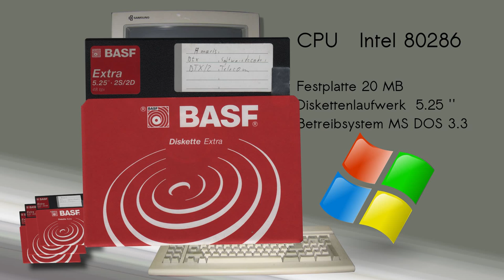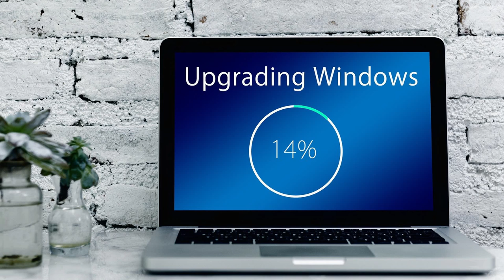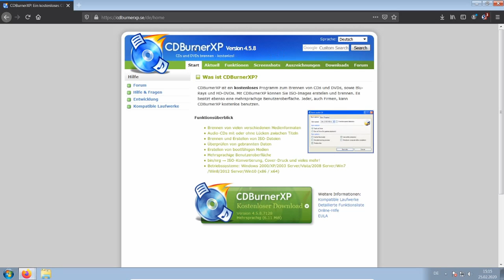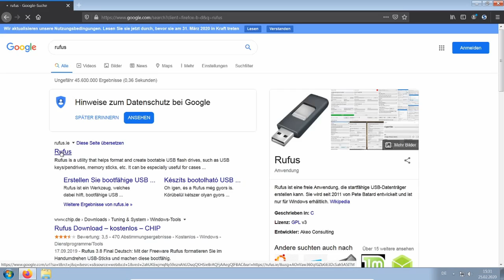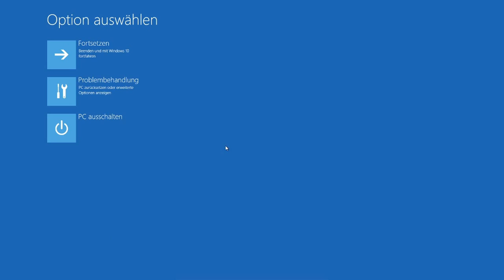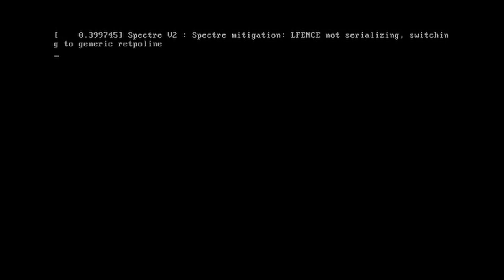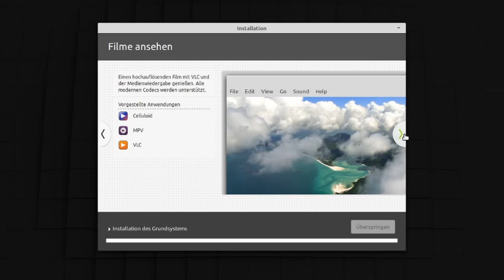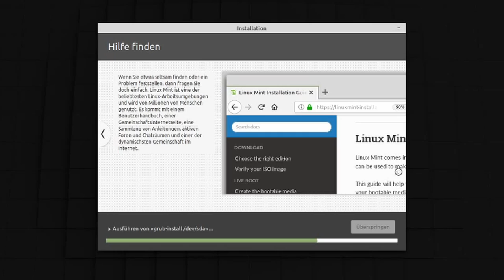Gefahren durch Microsoft & wie man Linux installiert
Erst der NSA-Skabdal und jetzt noch Windows 10,
was DU  gegen das Microsoft-Monopol tun kannst.
Ein Konzern der all unsere Daten verarbeitet und
anscheinend an den NSA weitergeben muss.
Und das mittels proprietärer Software, deren Quellcode
nicht einsehbar ist, so dass keiner weiß, welche Daten
überhaupt erhoben werden.

EU-Experten warnen: Abhängigkeit von Microsoft gefährdet die digitale Souveränität

              LETTMANN-WEB
            - Claudia Lettmann-

             * Marketing
             * Consulting
             * Print- und
             * Web-Design
             * Werbefilme